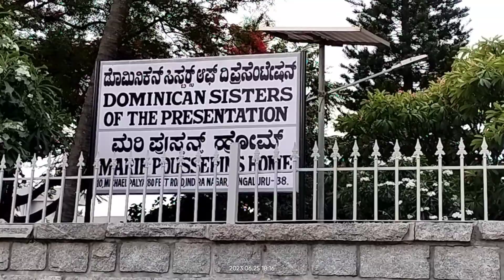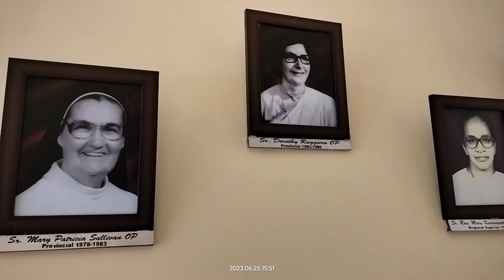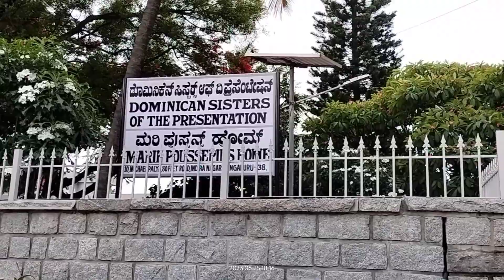With JYs @ Dominican Sisters of the Presentation Provincial House, Bangalore - 25 June 2023